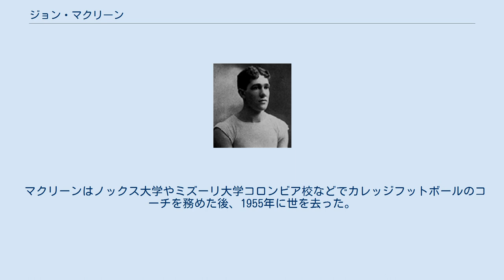ジョン・マクリーン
ジョン・マクリーン（John Frederick McLean、1878年1月10日 - 1955年6月4日）は、アメリカ合衆国の男子陸上競技選手、アメリカンフットボール選手である。
彼は、1900年に開催されたパリオリンピックの110メートルハードル競技で銀メダルを獲得した。
 マクリーンは、ミシガン大学の陸上競技とカレッジフットボール、野球の花形選手だった。
1900年に開催されたパリオリンピックでは、陸上競技の選手として4つの競技に出場している。
そのうち110メートルハードルでは、予選で3位となって敗者復活戦に回り、1位で決勝に進出した。
決勝では同じくアメリカ合衆国代表のアルビン・クレンツレーンに続いて2位でゴールし、3位にもフレッド・モロニーが入ったため、アメリカ合衆国代表がメダルを独占する結果になった。
 マクリーンは110メートルハードル競技の他にも、 走幅跳、三段跳、立ち三段跳の3つの競技に出場した。
走幅跳では予選で12人中の6位となり、上位5人が進む決勝には進めなかった。
三段跳と立ち三段跳での順位と記録は不明である。
 マクリーンはノックス大学やミズーリ大学コロンビア校などでカレッジフットボールのコーチを務めた後、1955年に世を去った。
 ^ Athletics at the 1900 Paris Summer Games:Men's 110 metres Hurdles（英語）